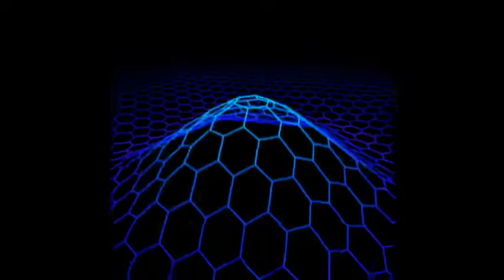Transformer 2 - Spirits (Loaded Vocal Mix)